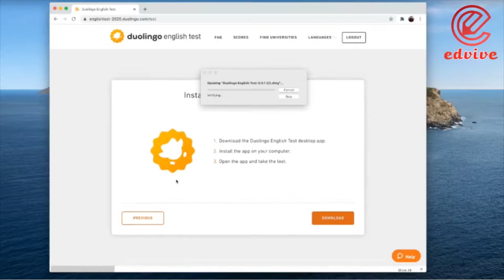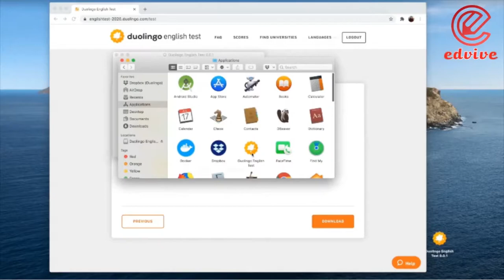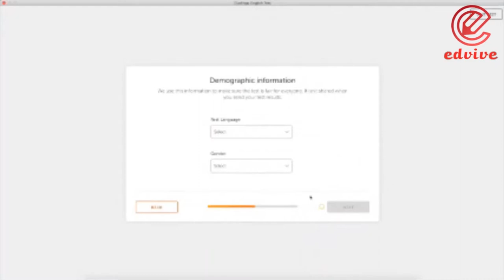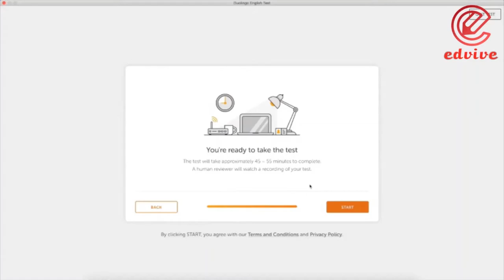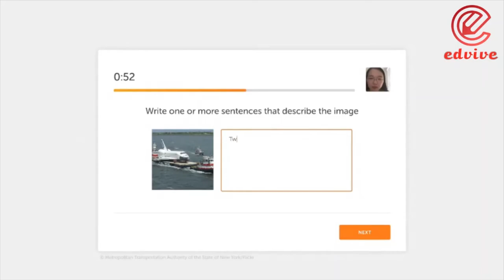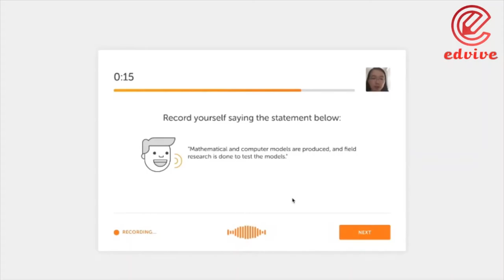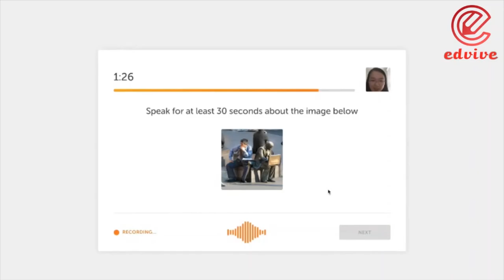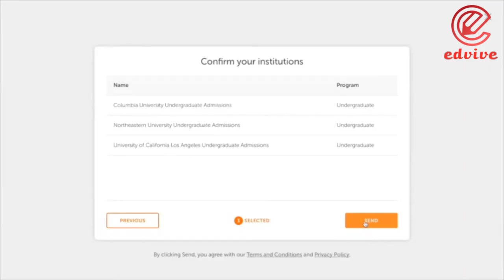Edvive DET Lesson 03: Duolingo Main Test